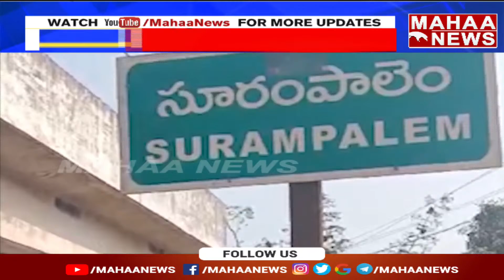కాకినాడ జిల్లాలో ఘోర రోడ్డు ప్రమాదం... | Mahaa News